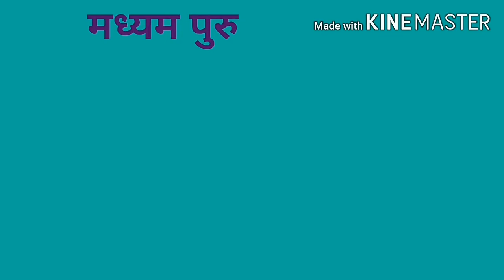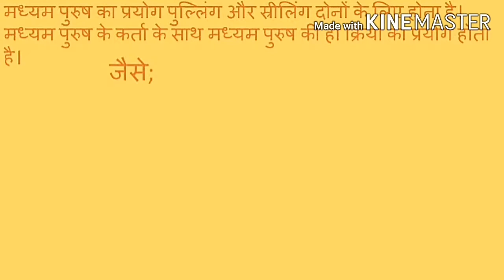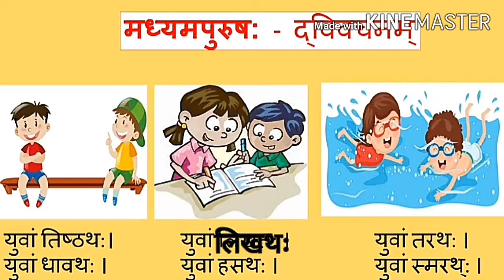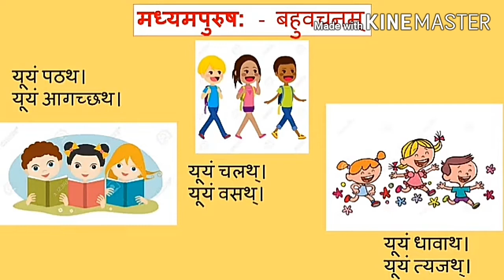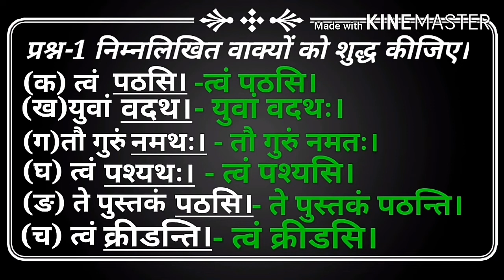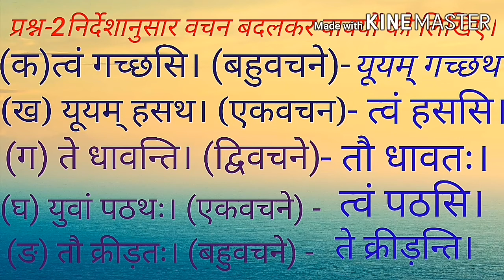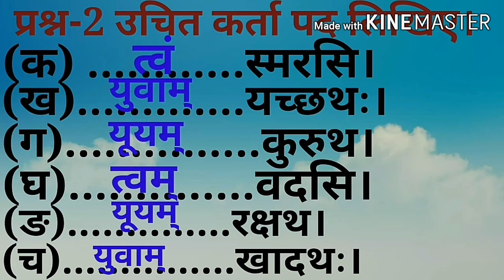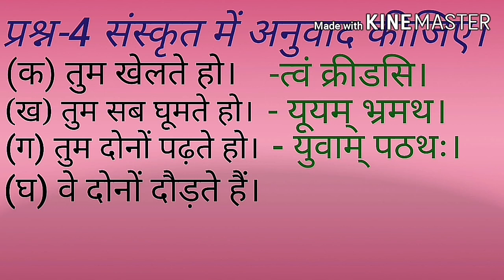कक्षा-7 संस्कृत पाठ-4 मध्यमपुरुषः(उभयलिंगयो) ,5 sep 2020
पाठ -4 मध्यमपुरुषः(उभयलिंगयो)अभ्यास प्रश्न